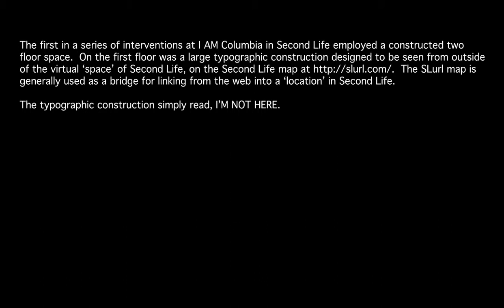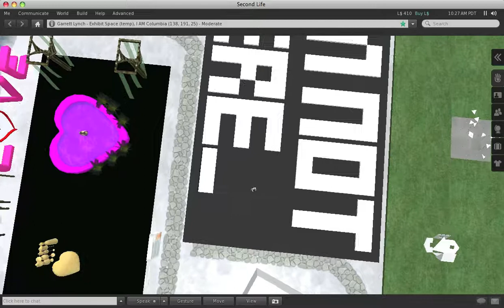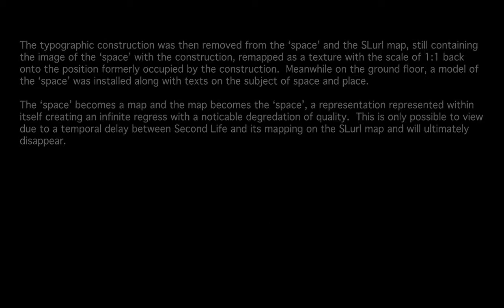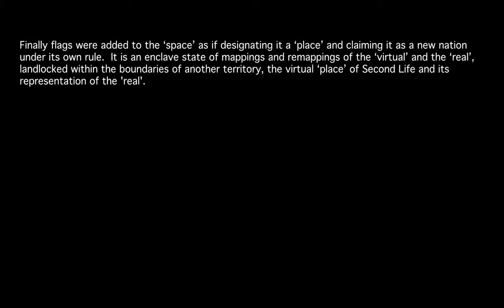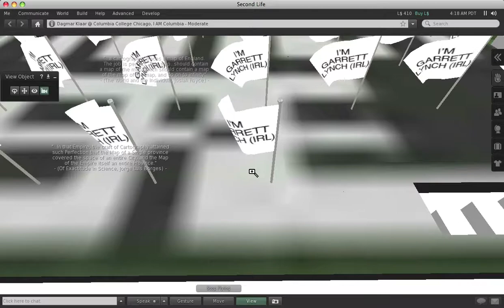Interventions at I AM Columbia: Intervention #1